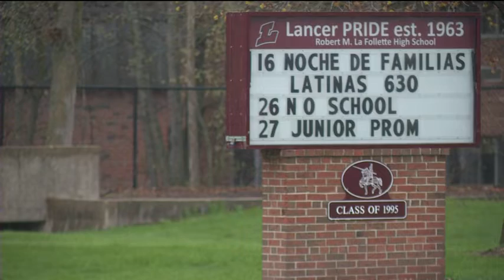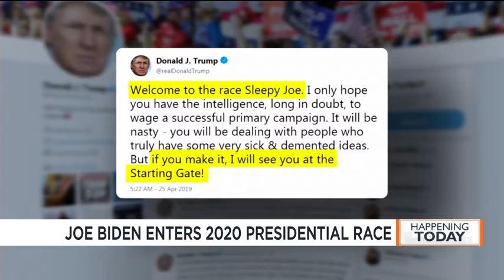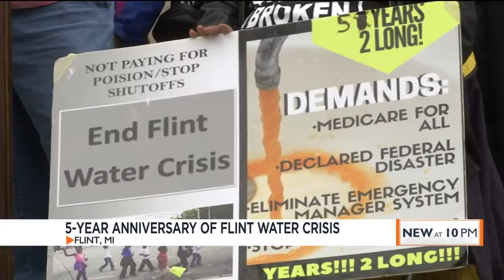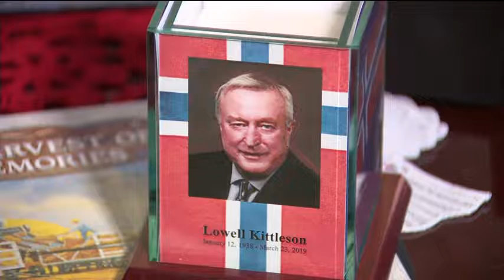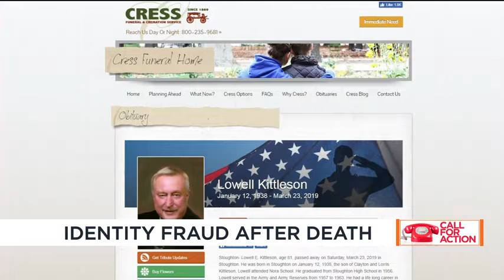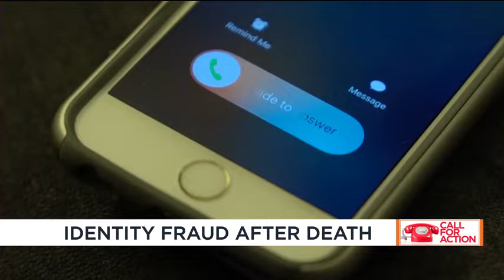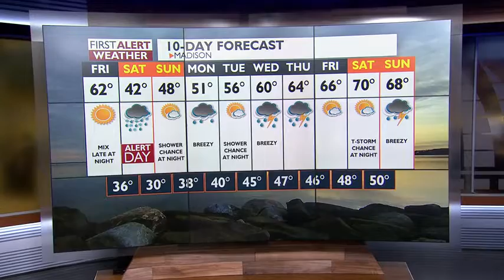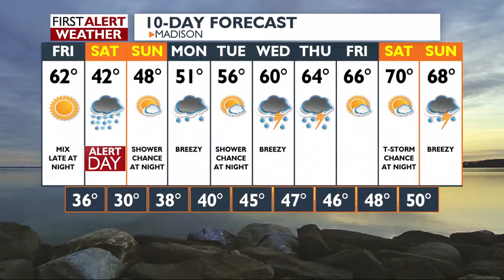News 3 at 10: April 25, 2019